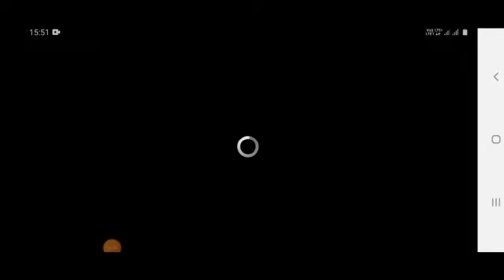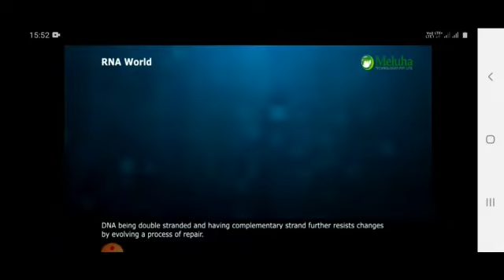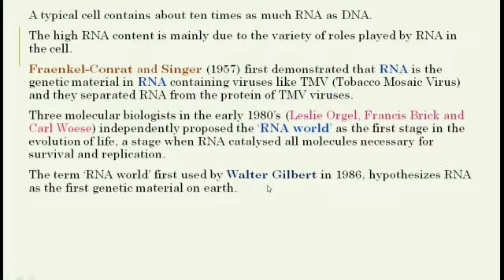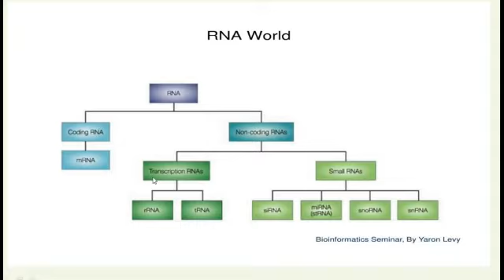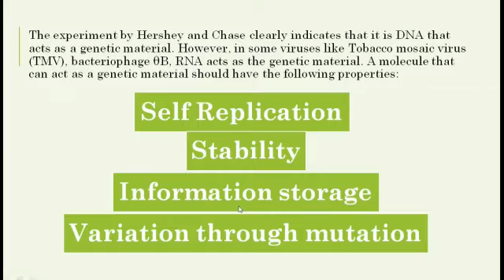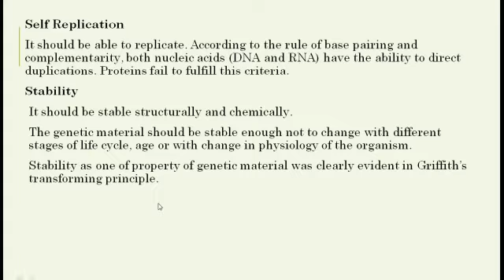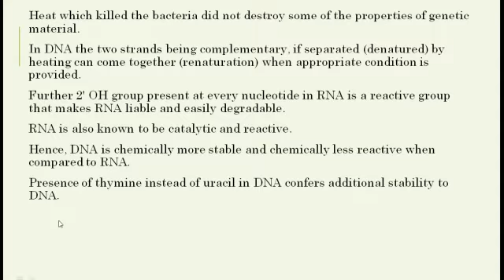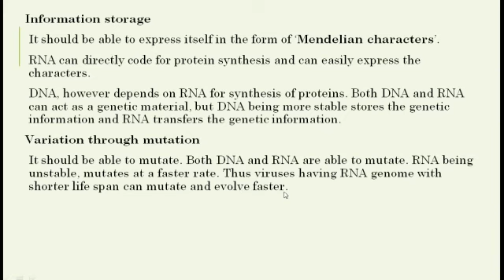12 Zoology | Molecular Genetics | RNA World & Genetic Material | விலங்கியல் TN NEW | Ln 5 | Part 5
#+2 Bio
Lesson 5
Molecular Genetics

Gene as the functional unit of inheritance
One gene - One enzyme Hypothesis
One gene - One Polypeptide Hypothesis
In Search of the genetic Material
RNA World
Properties of Genetic Material
Self Replication
Information Storage
Variation through Mutation